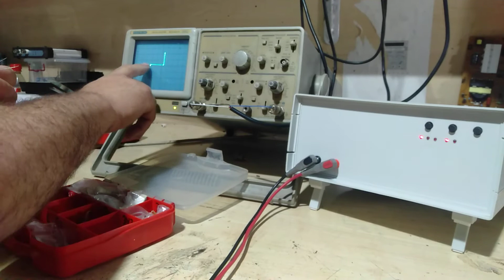osiloskop profosyonel kart tamir VI test arıza tespit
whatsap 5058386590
osiloskop u olmayan lar için android telefon tabletinizi profosyonel kart tamir cihazına çevirme.50hz   100hz   1100hz 4 gerilim    7v ,14v , 22v   30v  ac. test gerilimi  4 akım kademesi   90 ma  ,10 ma, 1ma  0,5ma.loop test özelliği (cycle ,saykıl)gereksinin  osiloskop veya  android 4,0 veya  usb  den baglanan kendine özgü  PC programı (hazırlık aşamasında).  ses kartı ile de çalışır .en bilindik VI test cihazları örnek alınarak özgün tasarım yapılmışdır kesinlikle bir trafo iki direnç degilidir  MCU  lar ile devre sürekli kontrol altında tutulmakdadır .piyasanın en bilinen markaları  ayarında cihaz .tek kanal çift kanal istege göre  yapılmakda .